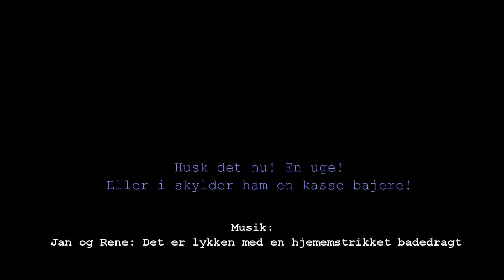Christian udfodrer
Uploades for: Christian